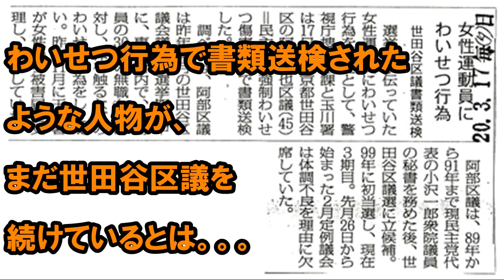フィフィに、「こいつだれ？」のあべ力也議員、過去にわいせつ行為で書類送検されていた！！！